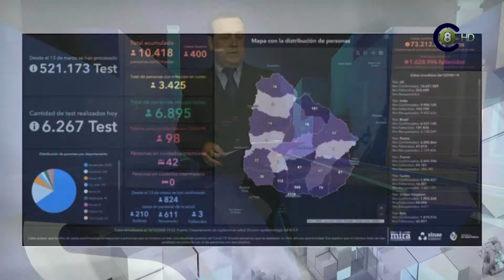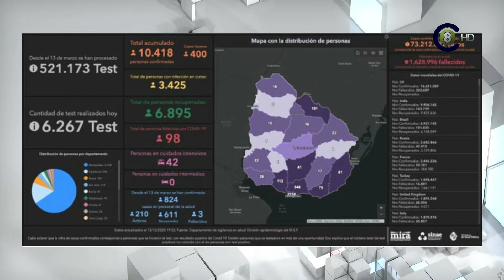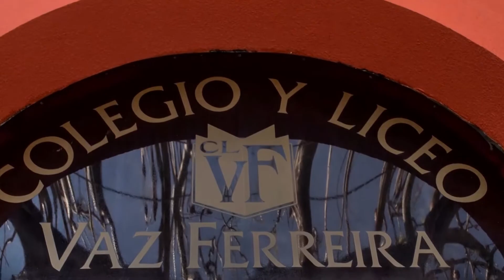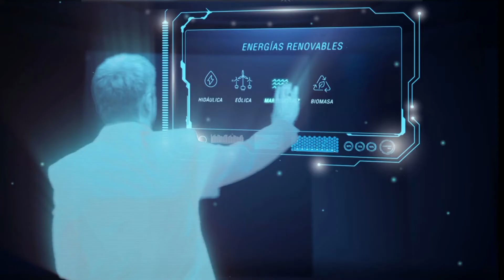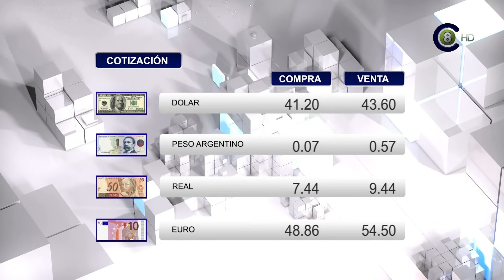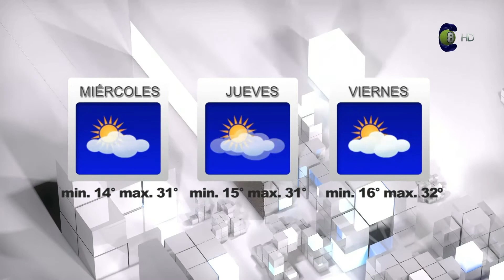Salto Vision 16-12-20 Edicion Central